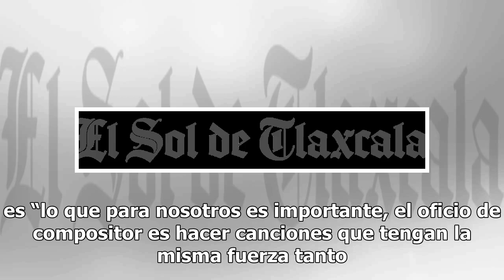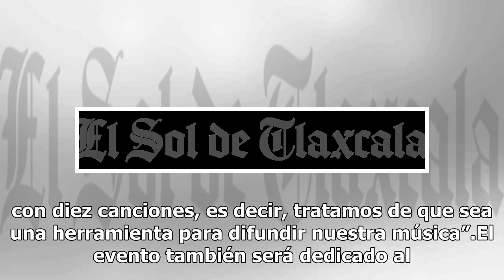Inspector celebra 23 años de puro “ska”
El grupo Inspector mostrará lo que ha pasado con su música a lo largo de más de 20 años de carrera con el concierto Con Skariño que ofrecerá hoy en el Frontón México para celebrar su 23 aniversario. Los creadores de Amnesia presentarán “un recorrido por toda la discografía de Inspector, van a poder ...